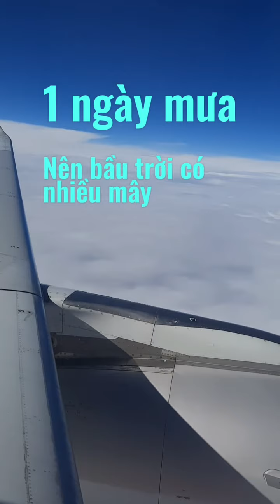2023.10.26, Bầu trời hôm nay sao lạ ?!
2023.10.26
🍀 Chuyện cũ ko rũ cũng kể :
Lúc nhỏ chắc ai cũng từng có ước mơ, và sở thích nào đó ?
Mình cũng vậy. Ko hiểu sao mình rất thích thấy máy bay đang bay trên bầu trời. Những gì liên quan đến hàng không, mình đều có 1 cảm giác nôn nao đến lạ. Khi đến sân bay, dù bất kỳ đâu, mình cứ có cảm giác nao nao khó tả. Ko nói đến cảm giác sắp đi đến đâu, hay sắp rời xa ai , hay chỗ nào. Mà đó lại là cảm giác vừa quen, vừa nôn nao ko tả được bằng lời.
Hồi nhỏ, dù đang chơi , đang học, hay đang làm việc gì. Thậm chí đang làm chuyện đại sự ở toilet, mà thấp thoáng nghe tiếng máy bay trên bầu trời. Là y như rằng, mình tranh thủ chạy ra coi cho bằng được. Cảm giác thích ơi là thích. Bây giờ lớn rồi, cảm giác thích vẫn còn, nhưng ko phải rần rần như lúc nhỏ. Mà thích 1 cách điềm đạm, nhã nhặn hơn rồi 😊
Cảm giác bay trên bầu trời, là 1 cảm giác giao thoa giữa trời và đất, mọi góc khuất mà ta chỉ thường được nhìn từ 1 góc nhìn đời thường, thì sẽ được mở rộng nhiều hơn. Nó đẹp và lung linh đến lạ !
Dù có là phi công, tiếp viên hàng không, hay chỉ là 1 người thường. Thì chắc mỗi người cũng sẽ có 1 cảm nhận khác nhau.
Thời nhỏ, mình cứ nghĩ hẳn là thích máy bay rồi. Nhưng lớn dần, thì mình lại tự hỏi. Thật ra, vốn là mình thích máy bay, hay thích bầu trời. Hay thật ra lại là thích cảm giác được bay lượn tự do trên bầu trời vũ trụ bao la kia, để cảm nhận được hết giá trị mà cuộc sống tồn tại quanh mình
Có khi nào kiếp trước mình là phi công, hay phi hành đoàn gì ko ta ?! Nên kiếp này cứ mãi mê mẩn, vấn vương 😅
Nói đến cái mình thích, thì chắc ít nhiều cũng phải làm gì đó liên quan đến phải không nhỉ. Như làm phi công, tiếp viên hàng không chẳng hạn. Nhưng chắc tại trí tuệ và nhan sắc có hạn, nên chỉ để ước mơ bay lơ lửng trên bầu trời thế thôi.
Ý mà ko nha, ngành Hàng Không mà mình thích, nhìn kỹ lại, cuộc đời mình đến giờ vẫn có liên quan đến đó chứ. Vì mình cũng đang là 1 thành viên HÀNG KHÔNG chính hiệu, của Tập Đoàn " ăn HÀNG và ở KHÔNG "
Bởi vậy, cứ mơ tưởng kiếp trước là phi công ưu tú hay phi hành gia giỏi giang nào đó. Mà có khi nào hóa ra, trước kia mình chỉ là chú chim bồ câu thích bay lượn trên bầu trời thế thôi 😅🤣😎